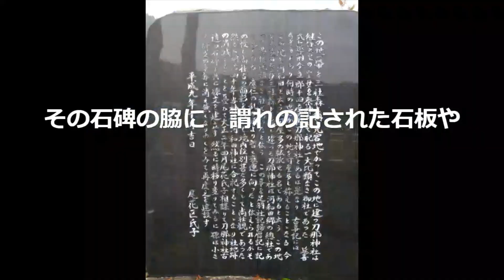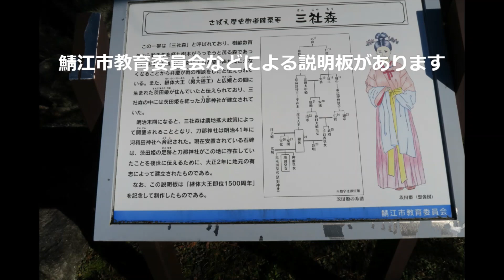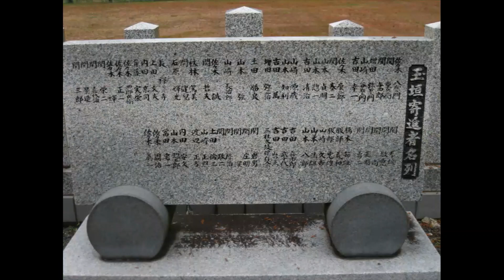匠の郷 尾花町 三社森は１５００年ほど前の継体天皇にまつわる伝説があります また刀那神社の謂れも記されています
古称「越前」には継体天皇にまつわる伝説が沢山残されていますが　ここ尾花町にも継体天皇の皇女茨田姫（まんだひめ）のお話しが「三社森」と「刀那神社」として残されています
茨田姫は「かやたひめ」とも「まむたひめ」との読まれていたようです
「かやた」が河和田（かわだ）になったともいわれています
　尾花町には「茨田」と書いて「まんだ」という姓を名乗る方がいらっしゃいます